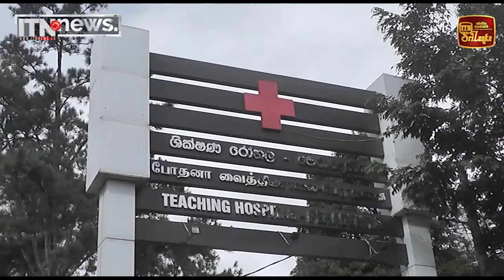ලෝක මානසික සෞඛ්‍ය දිනයට සමගාමිව විශේෂ වැඩසටහනක්